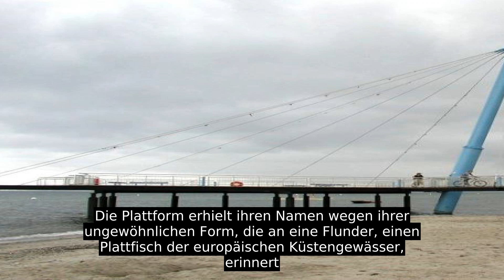Hohwachter Flunder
Die Hohwachter Flunder ist eine Seebrücke und Aussichtsplattform am Strand der Gemeinde Hohwacht im Kreis Plön in Schleswig-Holstein